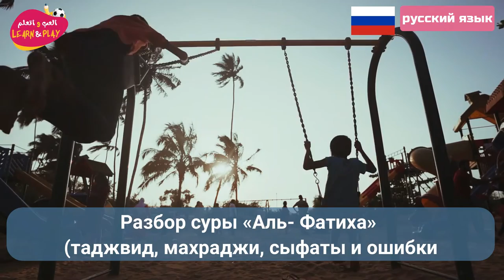Разбор суры «Аль Фатиха» таджвид, махраджи, сыфаты и ошибки